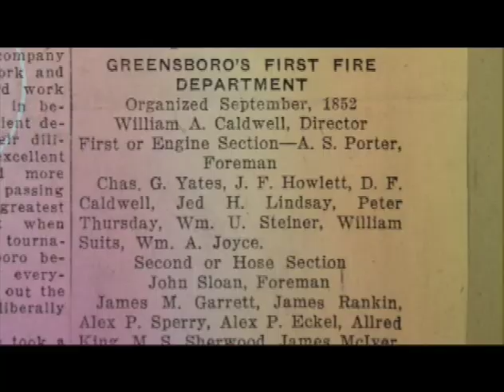Capt. B. Green